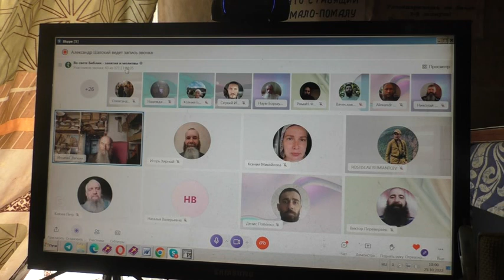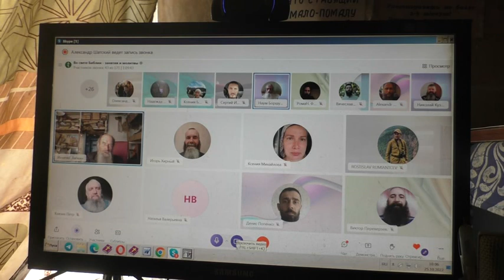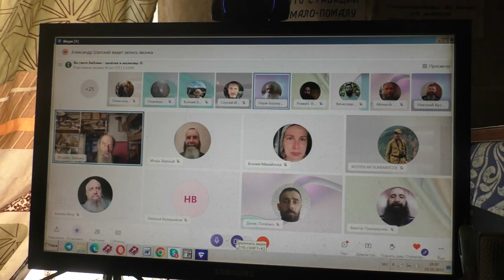Игнатия Тихоновича вопрошают О почитании родителей, о национализме и другом 25 10 2022